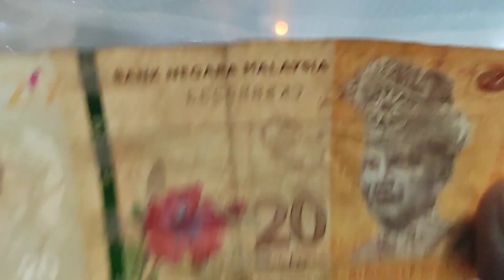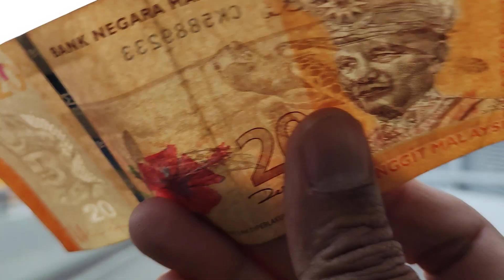[Part 1] - 10 Hours Driving Grabcar in Malaysia | Start 6.41am 16/10/2021 |How Much Earning?